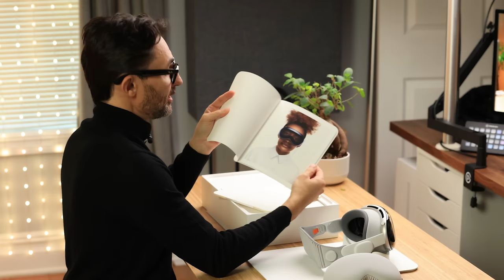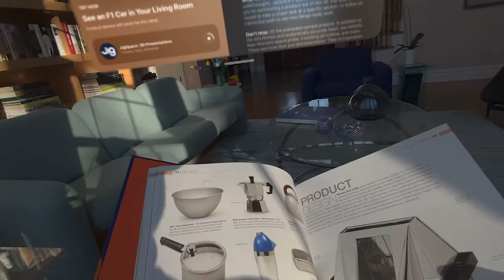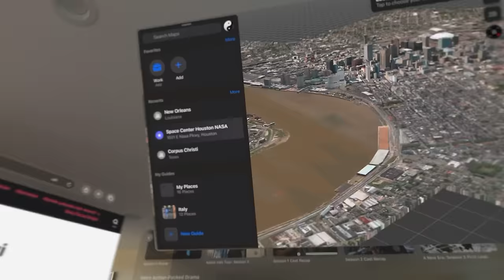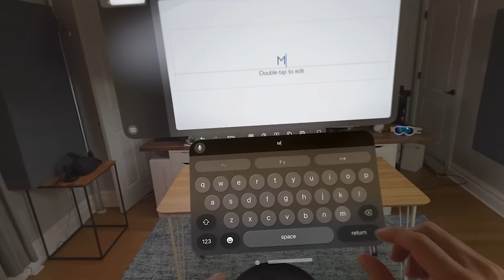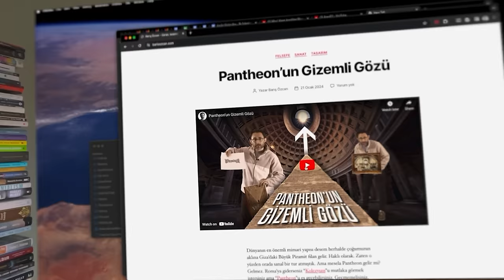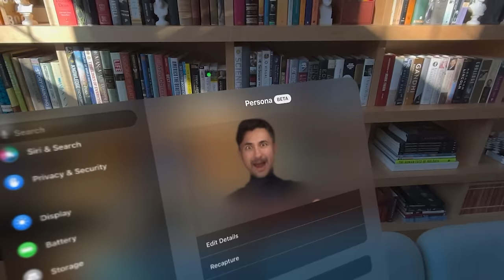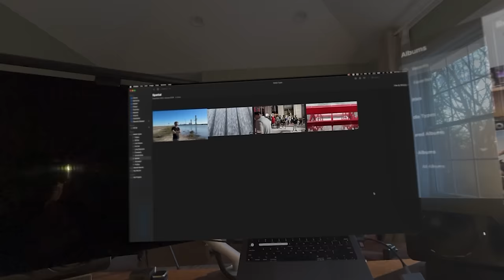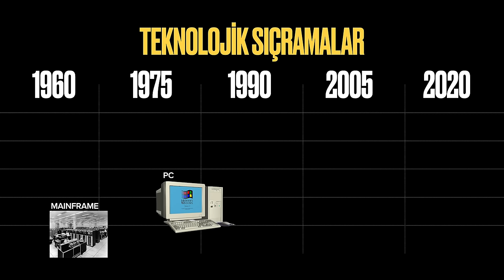Apple Vision Pro ikinci "iPhone anı" mı? - İlk İzlenimler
Apple Vision Pro'yu kullandım. İlk 24 saatteki izlenimlerimi bu videoda anlattım. Vision Pro AR ve VR konusunda bugüne kadar yapılmış en gelişmiş özellikleri cihaz. Pro olmayan daha uygun fiyatlı modelleri çıkıp erişim problemi de çözülürse “sanal gerçeklik” geniş kitleler için de gerçek bir gerçekliğe dönüşebilir.

Vision Pro, Apple’a göre “mekansal bilgi işlem çağı”nı başlatacak olan araç. Bu bir artırılmış gerçeklik, sanal gerçeklik, karışık gerçeklik aracı. Gerçekliği nasıl tanımladığınıza bağlı olarak değişir. Bu kafanıza takabildiğiniz, yüzünüze geçirebildiğiniz bir bilgisayar. Dijital içerikle fiziksel mekanı birleştirme vizyonu bu. Kişisel bilgisayarların yaygınlaşmaya başladığı 80’li yıllardan beri böyle bir hayal var. Bu hayal, bilgisayarları masaüstünden dizüstüne oradan da ceplerimize kadar taşıdı. Şimdi sıra kafamızda!

20 yıldan beri çeşitli teknoloji şirketleri sanal gerçeklik kaskları ya da başlıkları yapıyor. 10 yıldan beri bunların boyutları epeyce bir küçüldü ve hatta Google Glass’la neredeyse bir gözlük haline geldi. Ama pek tutmadı. Elimizdeonun yerine bu var. Ama bunun yetenekleri çok kısıtlı. Bir de şu var. Bu çok daha yetenekli ama bunun da başka sınırlamaları var. Bugün itibariyle “ana akım” olmaya aday en gelişmiş teknoloji örneği işte bu.

Apple özelinde konuşacak olursak, 2007’deki iPhone lansmanından bugüne kadar duyurdukları en inovatif, en gelişmiş araç. Bu ürün kategorisinin yaygınlaşması açısından önemli bir dönüm noktası olabilme potansiyelini taşıyor. O yüzden kutunun açılımı “unboxing” de dahil olmak üzere tüm ilk deneyimimi, ilk izlenimlerimi sizlerle de paylaşmak istiyorum.

Ben genelde ürün incelemesi yapmak yerine teknoloji vizyonu ve kültürümüze olan etkisini anlatmayı tercih ediyorum. Bilgisayarlar bunu etkiledi, telefonlar bu etkiyi çok daha güçlendirdi. Şimdi artık bu ve benzeri cihazların da gelecekte bilgi işleme ve dijital içerikle etkileşim konusunda bir tür ikonik bir etkisi olacağına inandığım için donanımından, yazılımına ve oradan da uygulamalara kadar ayrıntılı bir analiz yapacağım, hazır olun.

00:00 Giriş
02:35 Unboxing
12:43 İlk Kullanım
16:14 Vision OS
18:40 Yazı Girişi
19:37 Uygulamalar
22:36 Kapsayıcı Örnekler
23:59 Sunum Örneği
25:25 Oyunlar
29:14 Ekosistem
30:21 Eyesight
33:06 Persona
36:30 Egzersiz
37:28 Pil
40:32 Fiyat
44:21 Neden önemli?
49:16 iPhone anı mı?